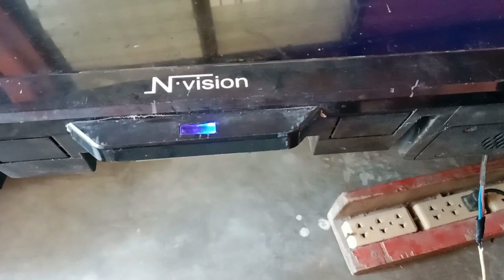Maliwanag Na Ilaw Mula Sa Led Tv | Ilaw Na Matipid At Maliwanag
Pwedeng gawing ilaw ang mga led ng tv, maliwanag at tipid